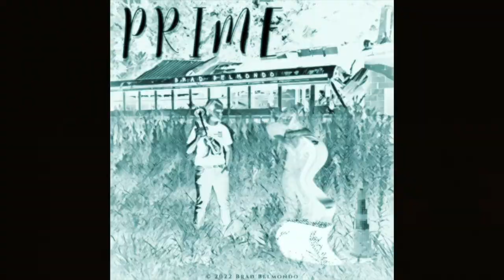Prime - Instrumental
Intro to my new album I Grew Up.

Gear Used